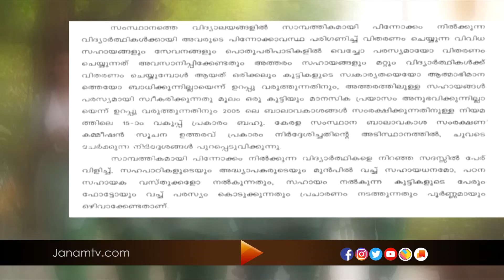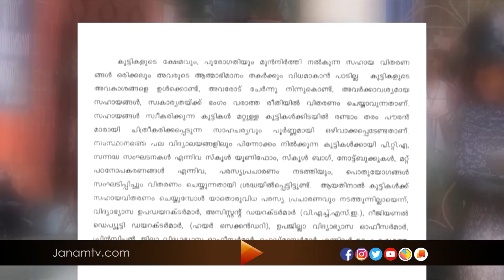നിർധനരായ വിദ്യാർത്ഥികളെ സഹായിക്കുന്നവർ ഒന്ന് ശ്രദ്ധിച്ചില്ലങ്കിൽ ചിലപ്പോൾ നിയമ നടപടി നേരിടേണ്ടി വരും